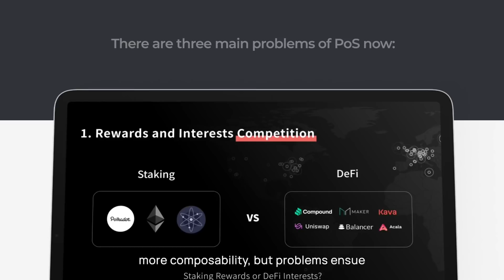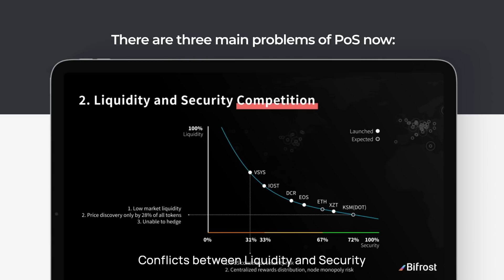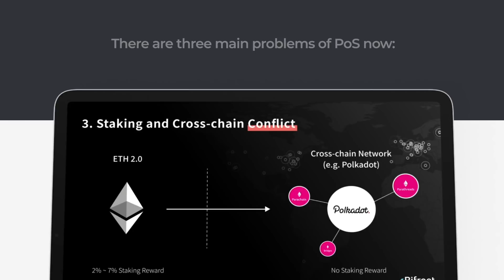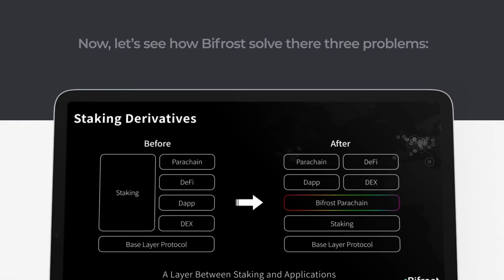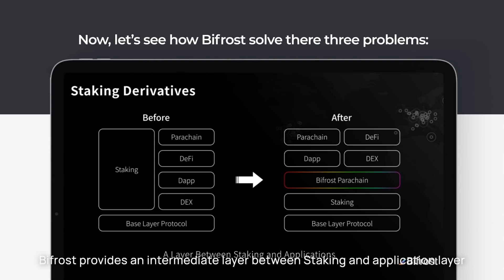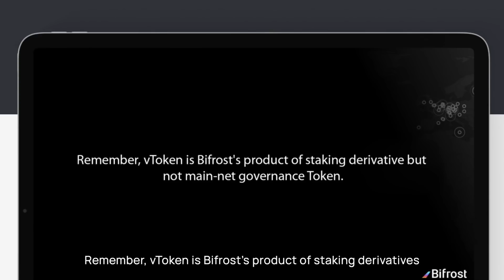Bifrost 101 (EP1) - Why Bifrost?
Bifrost 101 is an official series of learning videos by Bifrost. The video topics here will include, what is Bifrost, why Bifrost and what is vToken and other instructional videos. In this video, we focus on why Bifrost and what are the main problems Bifrost solves.